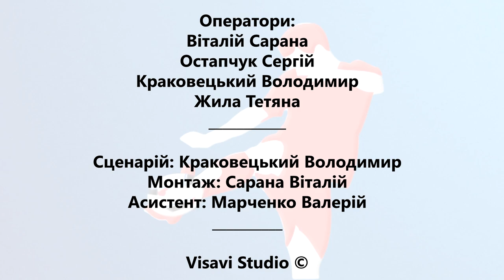Футбольний Тиждень 382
1. Зимовий Чемпіонат Міста з Футболу.
2. Анонси